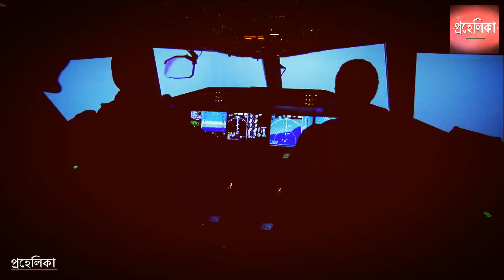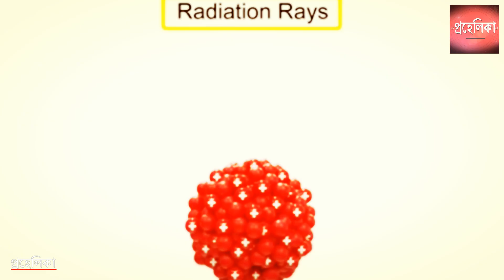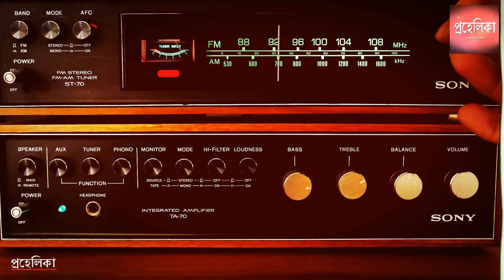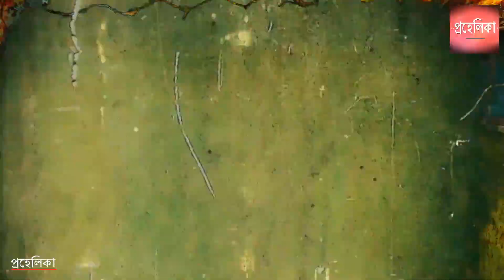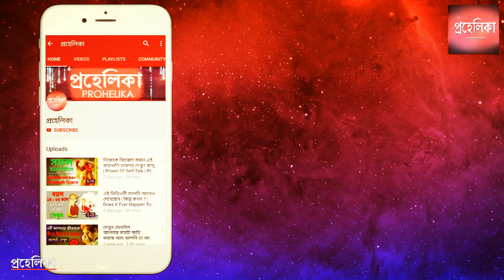পারমাণবিক আক্রমণ থেকে কিভাবে নিজেকে বাঁচাবেন ? | How to Survive in a Nuclear Attack !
If a nuclear attack does happen, it won't be safe to venture outside for food — you should stay sheltered for at least 48 hours, preferably longer. Having food and medical supplies on-hand can put your mind at-ease, and allow you to focus on other aspects of survival.
Non-perishables can last several years, whether it's in storage or in sustaining you after an attack. Choose items that contain a lot of carbohydrates, so you get more caloric things for your buck, and store them in a cool, dry place.
Consider keeping a water supply in food-grade plastic containers. Clean the containers with a bleach solution, then fill them with filtered and distilled water.
A radio: Try to find one that's crank- or solar-powered. If you have to go with a battery-operated model, be sure to keep spare batteries on-hand. Consider getting an NOAA weather radio as well — this will broadcast emergency information 24 hours a day.
A basic first aid kit: You can purchase these pre-packaged, or make one yourself. You'll need sterile gauze and bandages, antibiotic ointment, latex gloves, scissors, tweezers, a thermometer and a blanket.
If evacuation is not an option, then it should at least affect the kind of shelter you will construct for yourself.
Aside from the geopolitical warning signs, your first warnings of an imminent nuclear attack will most likely be an alarm or warning signal; if not, it will be the blast itself. The bright light from a detonation of a nuclear weapon can be seen tens of miles away from ground zero. If within the vicinity of the blast (or ground zero), your chances of survival are virtually nonexistent unless you are in a shelter that provides a very (VERY) good blast protection. If you are a few miles out, you will have about 10-15 seconds until the heat wave hits you, and maybe 20-30 seconds until the shock wave does.
Initial (prompt) radiation. This is radiation released at the moment of detonation, and it is short-lived and travels short distances. With the large yields of modern nuclear weapons, it is thought that this will kill few who would not be killed by the blast or heat at the same distance.
Avoid exposure to Gamma radiation. Try not to spend more than 5 minutes exposed. If you are in a rural area, try finding a cave, or a fallen log into which you can crawl. Otherwise just dig a trench to lie in, with stacked earth around you.
Under no circumstances leave the shelter in the first forty-eight hours.
Always stay underground if possible and get to a decontamination center as soon as you can.